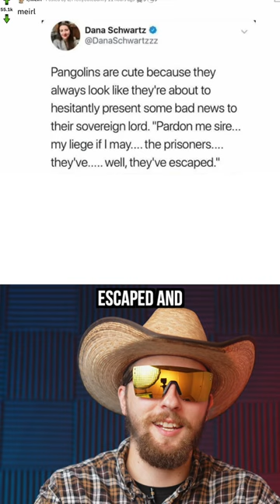Pangolins Looking Funny 😂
Follow all our accounts below!

Gear I use to shoot my videos:
Sony A7IV
Sony 24mm F1.4 GM